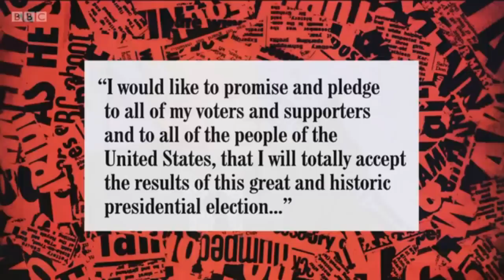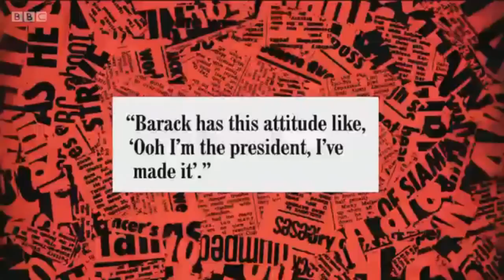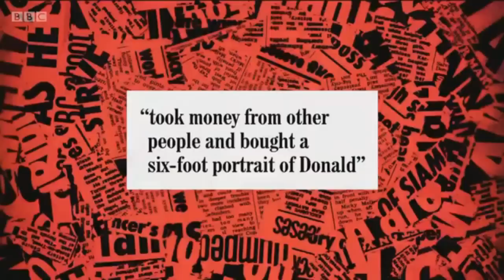HIGNFY - The Third US Presidential Debate According To Brits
Have I Got News For You decided to bring up the last presidential debate and the sad attempt of polishing this electoral turd we call politics.